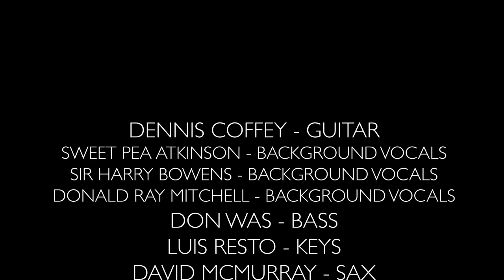DENNIS COFFEY w Sweet Pea Atkinson, Sir Harry Bowens, Donald Ray Mitchell "Papa Was A Rolling Stone"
"Papa Was A Rolling Stone" Dennis Coffey featuring Sweet Pea Atkinson, Sir Harry Bowens and Donald Ray Mitchell

The 2019 Revue theme was Motown's 60th Anniversary.

Dennis Coffey - vocals
Sweetpea Atkinson - vocals
Sir Harry Bowens - vocals
Donald Ray Mitchell - vocals
Johnny Evans - baritone sax
John Douglas - trumpet

Recorded live @ the 12th Annual DON WAS DETROIT ALL-STAR REVUE at the 27th CONCERT OF COLORS July 15th, 2019  at the Detroit Institute of Arts

Director of Photography – Reginald Tiessen